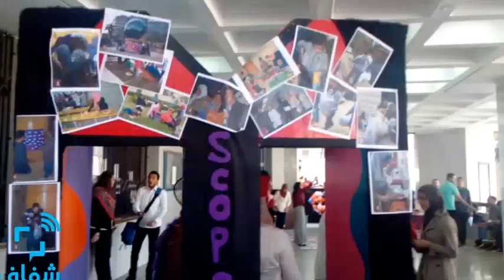شفاف |"Scops" في صيدلة عين شمس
"Scops"  نشاط طلابي بكلية الصيدلة عين شمس يقوم على تأهيل الطلاب للعمل بالمجال الصيدلي بعدالتخرج
• تقرير: يوسف شريف و إسراء عفيفي
• مونتاج:إسراء عفيفي